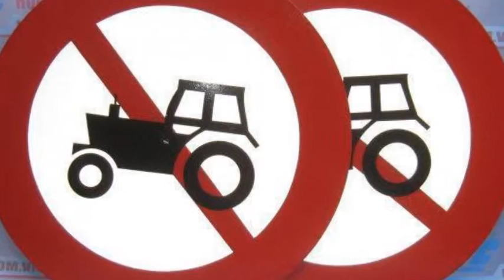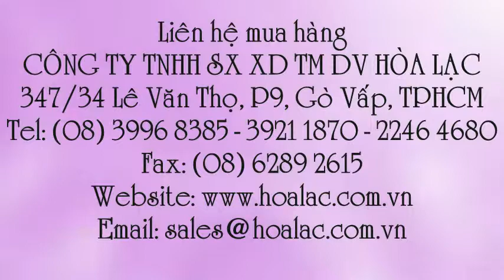Biển báo giao thông hình tròn có phản quang